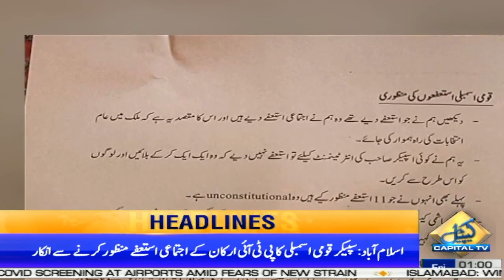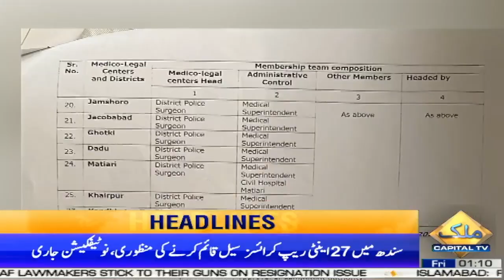Imran Khan announced a big protest 01 AM News Headlines | 30 Dec 2022 | Capital TV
Imran Khan's Big Decision | 09 PM News Headlines | 29 Dec 2022 | Capital TV